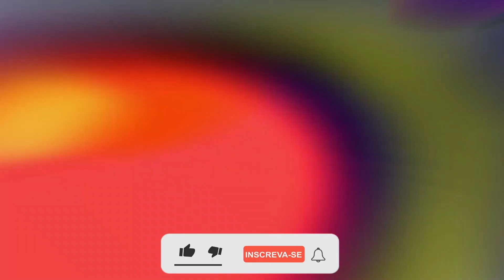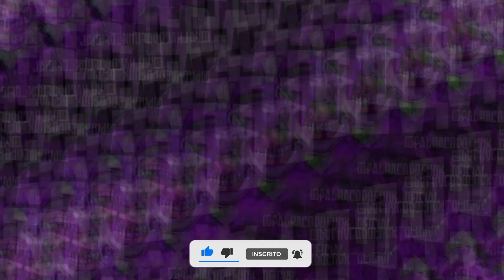OS CRIA DA PARMA TE DEIXA A VONTADE vs VAGABUNDO VAI TE MACHUCAR - ERO BOU JOÃOZINHOSP & ALAN DF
MONTAGEM OS CRIA DA PARMA TE DEIXA A VONTADE vs VAGABUNDO VAI TE MACHUCAR - DJ ERO BOU & DJ ALAN DF

Producer: DJ ERO BOU & DJ ALAN DF